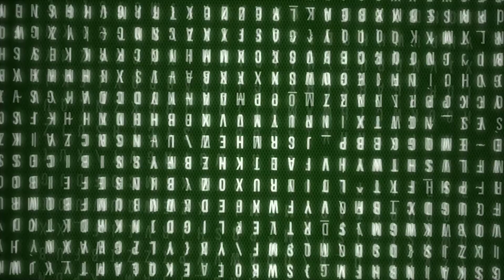Migranti e aiuti di Stato, oggi Meloni incontra Michel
A cura di Beatrice Subissi